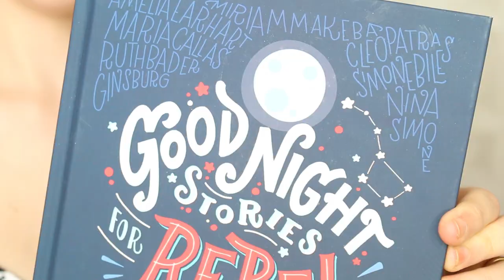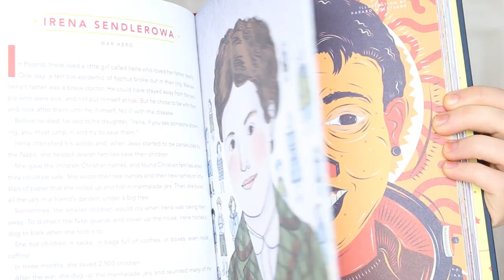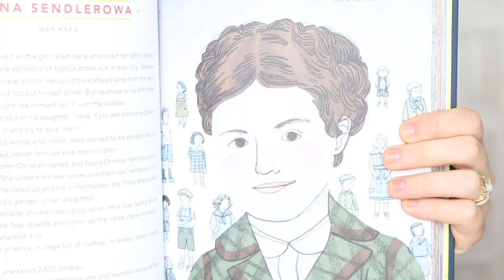Lady K Loves, Hotter Shoes Review & Goodnight Stories For Rebel Girls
I get overexcited about my new favourite book, amazing shop and YouTube channel obsession- which, I should really point out, HAS CAPTIONS. Captions, people, captions!